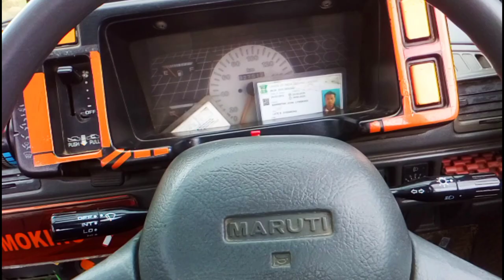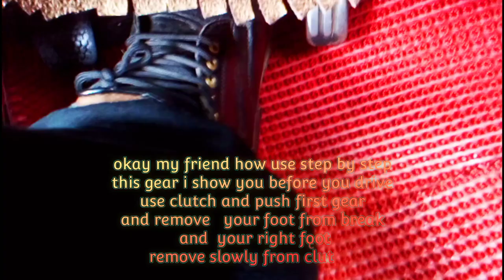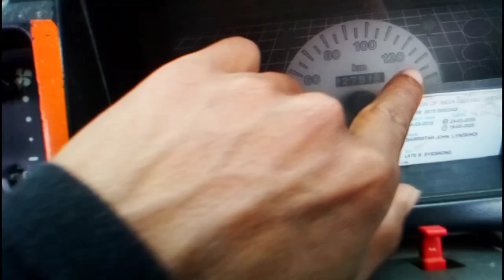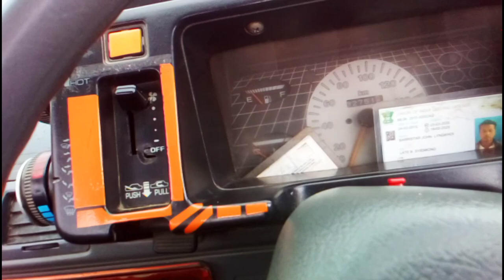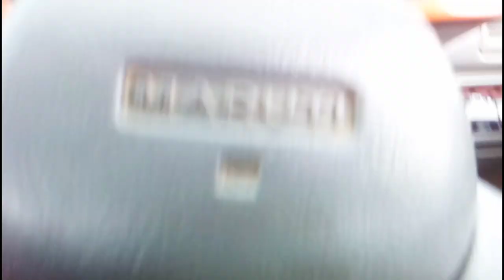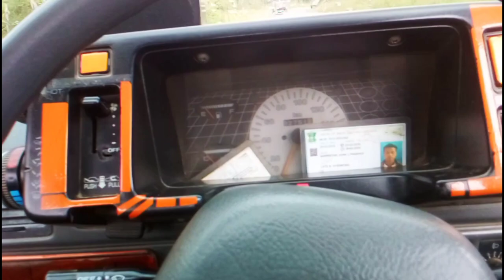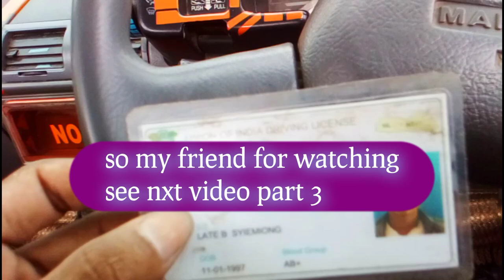kumno ban niah kali (learn how to drive a car part 2) Maruti Suzuki 800